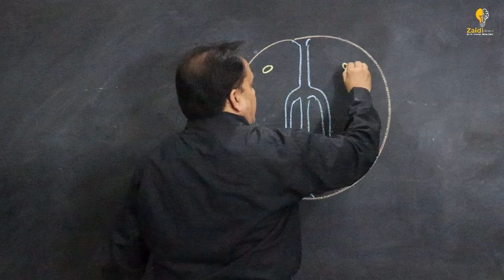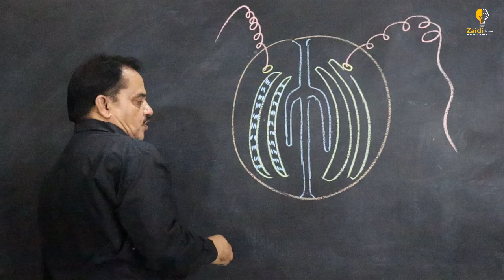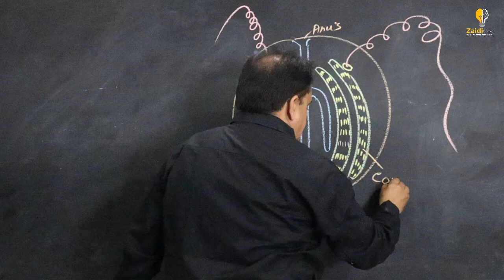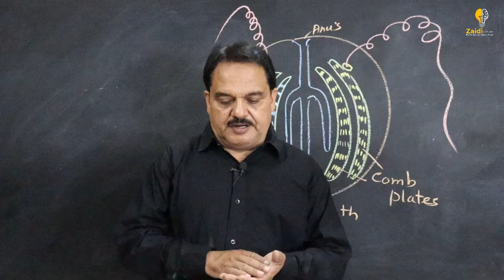Phylum Ctenophora I Animal Kingdom I Class 11I NEET I NCERT I Biology I Dr. Quamar Abbas Zaidi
Ctenophora is a phylum of exclusively marine invertebrates. Ctenophora means “comb-bearing”. They are commonly known as comb jellies or sea walnuts. The distinguishing feature of the phylum is the presence of comb plates with cilia that are used for locomotion.

They are radially symmetrical and diploblastic. The body of ctenophores is more complex than sponges but less complex compared to bilaterians. Like cnidarians, they also exhibit tissue level of organisation. They show bioluminescence.

Classification and Characteristics
Kingdom             Animalia
Subkingdom       Eumetazoa
Phylum                Ctenophora

Some of the common examples are Pleurobrachia, Beroe, Mnemiopsis, Bolinopsis and Ctenoplana.

According to body forms and characteristics, ctenophores are subdivided into two classes and various orders.

The phylum Ctenophora is subdivided into two classes depending on the presence or absence of tentacles.

Class 1: Tentaculata – having tentacles
Class 2: Nuda – without tentacles
Class Nuda has only one order, Beroida.

Beroids do not have feeding organs. Tentacles are absent in both young and adult stages. They have macrocillia, finger-like processes present inside the mouth. These help in biting large prey.
Class Tentaculata is subdivided into eight orders. E.g.

Cydippida – Cydippids have rounded bodies like an egg. They have long tentacles.
Lobata – Lobates have a pair of flattened lobes, which are muscular, cup-like extensions of the body. They have smaller tentacles.
Other body forms are Ganeshida, Platyctenida, Thalassocalycida and Cestida.

Some of the common features and important characteristics of the phylum Ctenophora are following:

They are free-living marine organisms.
They are diploblastic, i.e. possess two embryonic layers, ectoderm and endoderm. Mesoglea is present between the ectoderm and endoderm, which is not well differentiated.
They are acoelomates, i.e. do not have a body cavity.
Ctenophores are radially symmetrical.
They have a tissue level of body organisation.
Ciliated comb plates are the locomotory organs. It has a group of cilia that helps in locomotion. They possess mostly eight rows of comb plates. They are the largest single animals using cilia for locomotion. Cilia are arranged in comb-like bands known as “ctenes”.
The size ranges from 1 mm to 1.5 m in size.
Most ctenophores have colloblasts to capture prey. Colloblasts are like cnidoblasts in cnidarians. They are present on tentacles and are discharged to capture prey.
Colloblasts consist of collocytes, which have a coiled spiral filament. Colloblast has adhesive, which sticks to the prey, unlike cnidoblasts that have stinging capsules.
Sensory cells are present in the outer epidermis. They secrete mucus and provide protection.
Interstitial cells are also present in the outer epidermis. They can transform into other cell types.
The nerve net is present in the inner epidermis. It also contains myoepithelial cells, which work like muscles.
The internal cavity is formed by the mouth, pharynx and internal canals. Cilia is present in the mouth and pharynx. The cavity is lined by the gastrodermis internally.
The gastrodermis contains nutritive cells, germ cells and photocytes, which store food, produce egg or sperm and are responsible for the bioluminescence, respectively. Ciliated cells in the gastrodermis are responsible for water circulation in the canals and remove wastes.
Digestion occurs extracellularly as well as intracellularly.
They do not possess a brain or the nervous system. They have a nerve net, which is found around the mouth region and more concentrated in the comb rows and tentacles.
It contains a statocyst in the aboral region, situated opposite the mouth. It has a sensory function. It is a balancing organ and helps the organism in swimming.
They are bisexual. Sexes are not separate.
Ctenophores reproduce sexually. Fertilisation occurs outside the body. Development is indirect.
Some produce sperms and eggs at the same time and some at different times.
Platyctenids also reproduce by fragmentation. They show internal fertilisation and eggs remain in the brood chambers until hatched.
Most species show regeneration of damaged tissues.
They show bioluminescence, i.e. emit light.